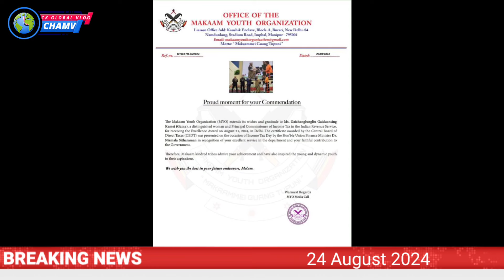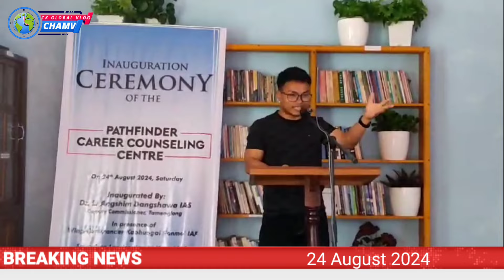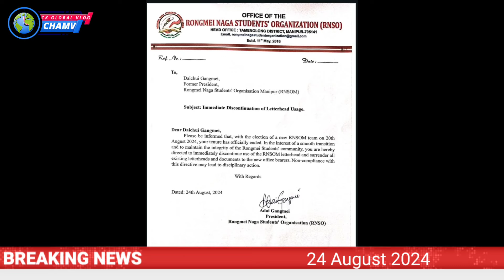RONGMEI CHAMV//24 AUGUST 2024//CK GLOBAL VLOG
This is Rongmei News channel
Rongmei chamv ck GLOBAL VLOG